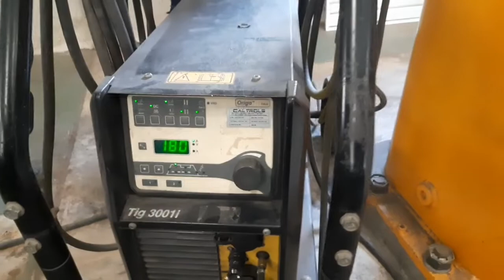Argon weling. आर्गन वेल्डिंग. argon welding kaise hota h argon welding machine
. argon welding karna sikhen